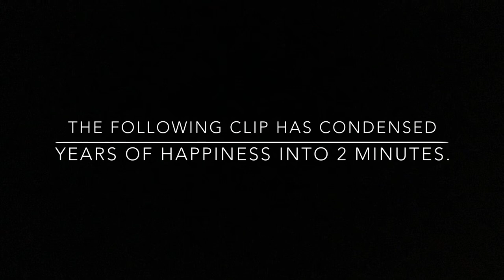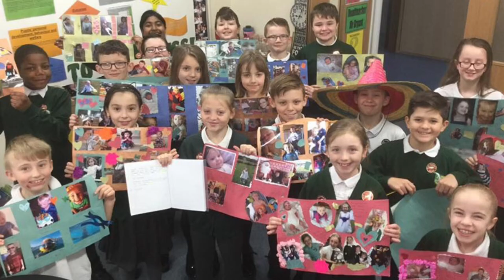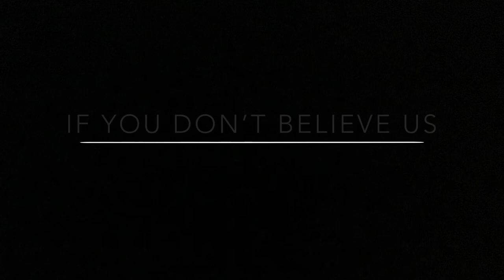Happy Arthur Bugler Primary 2019 (Photo Montage)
Arthur Bugler Primary, otherwise known as The Fun Factory for many years, has ambitiously crammed endless happiness memories into just 2 minutes. Prepare yourself...